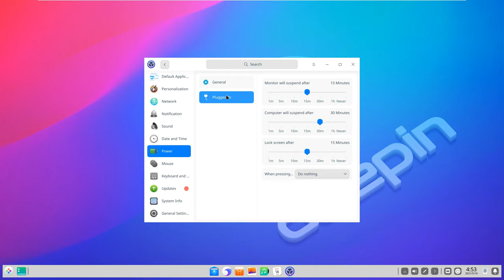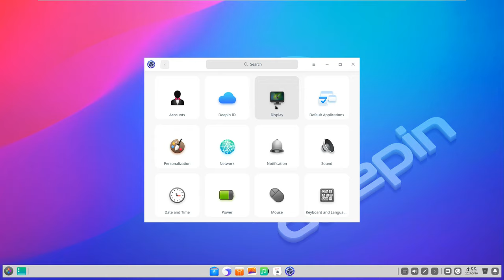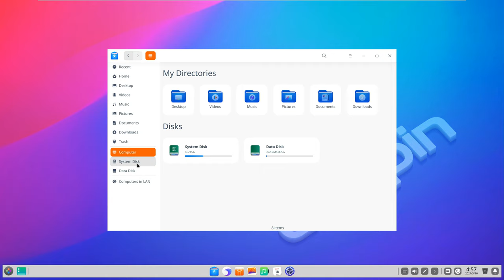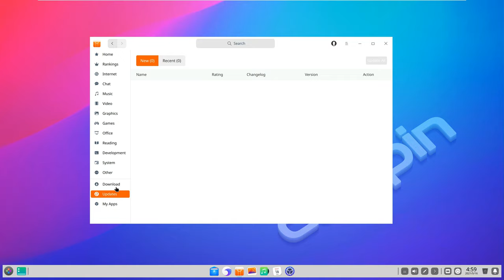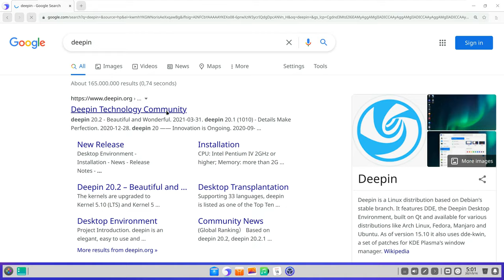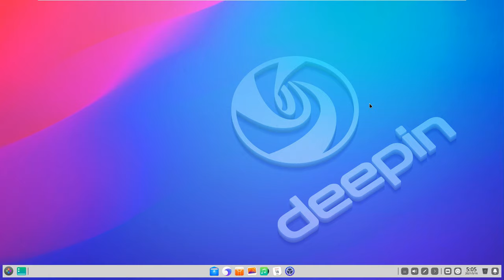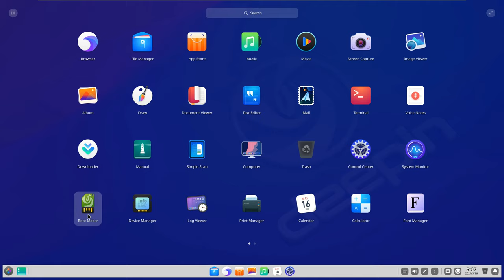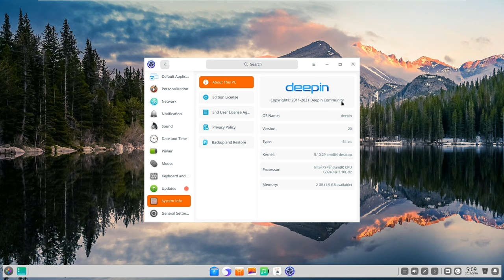DEEPIN 20.2.1 Unrecommended Linux Distro From China | Providing Beautiful, Easy-to-use, And Reliable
In This Video We Are Discussing About Deepin is a distribution based on Debian but has the custom Deepin desktop interface and of course the related tools. The project released today a new stable version on 20.2.1. The new big version brings a lot of improvements that make the operating system much faster.

Based on Deepin 20.2, Deepin 20.2.1 upgrades the underlying repository to Debian 10.9 and mainly fix security issues and some serious problems.

Deepin (developed in China by Wuhan Deepin Technology) is a rising star among Linux distributions, thanks to its combination of an elegant desktop environment with the stability and reliability of Debian. It is popular among users who want a gorgeous Linux desktop while being stable.

Deepin ships with a unified design style and a redesigned desktop environment. As a result its brand look more consistent across its updated preinstalled applications.

:: What’s news in Deepin 20.2.1 ::

The release of Deepin 20.2.1 means it has upgraded its underlying repository to the latest Debian 10.9. In this version, patches for 54 CVE vulnerabilities are integrated by default to enhance system security.

This release supports the 11th generation CPU and optimizes system installation and user experiences. In addition to, Deepin 20.2.1 fixes issues in some scenarios, and offers minor updates of dual cores, which improves system stability and compatibility.

It is important to highlight that Deepin 20.2.1 brings Btrfs file system support into the system installer. Furthermore, now the control center automatically recognize touchscreens when connected.

Other improvements
Stick Deepin browser to the Dock by default.
The Control Center now supports 800×600 and below resolutions.
The mesa 20 library is upgraded to improve 2D and 3D graphical display effects.
Deepin Desktop Environment (DDE) and Deepin applications are even better optimized to ensure efficient user experiences

:: More ::

deepin 20.2.1 Easy Debian with incredible looks

The deepin 20 Linux operating system was officially released today with many new features and improvements. Deepin is known as one of the most beautiful GNU / Linux distributions, and at the same time provides a safe, secure, reliable and easy-to-use operating system, as it uses the latest stable version of Debian (10 Buster).

Deepin as mentioned above is a distribution based on Debian but has the custom Deepin desktop interface and of course the related tools. The project released today a new stable version on 20.2.1. The new big version brings a lot of improvements that make the operating system much faster.

In deepin 20.2.1, the operational performance of processors, network transmission and response, file reading and writing, as well as graphics, has been significantly improved by optimizing settings and kernel. And conventional functions have been fully optimized. You will enjoy smoother experiences and faster responses with these improvements.

I personally choose the original distributions, and in this case I use Debian. But for those who want to get started with Linux now, it's a good idea to choose a distribution that installs everything automatically. I recommend the MX Linux distribution, so you do not have adventures with the drivers after installation. However, if you want a desktop that looks like MacOS by default, try deepin. One of the strengths of Linux is its versatility. This means you can create the deepin desktop in any distribution you want, as long as you have it

Todays Video - Deepin 20.2.1 Integrates Debian 10.9 by Default, Brings Minor Updates!